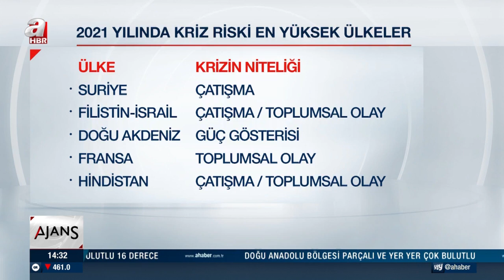2021 Çatışma ve Krizlerin Yılı mı Olacak? / A Haber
2021 Çatışma ve Krizlerin Yılı mı Olacak? / A Haber

Virüs Tedbirleri ve Ekonomi Savaşları...